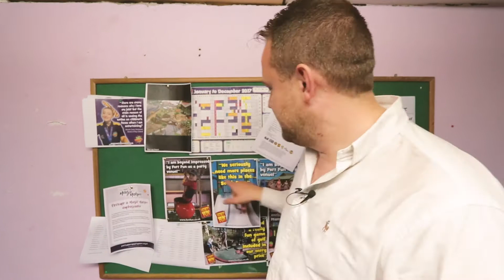Why Management Is Important | Backstage Business 059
In today's episode we take a look around a possible new venue for the Entrepreneurs Networks One Day Spectacular events with Davina followed by some really productive meetings in the afternoon. I mention why it's important to have quality management.